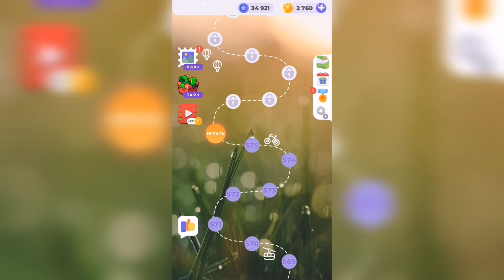Линия слова / Северный край / Уровень 576